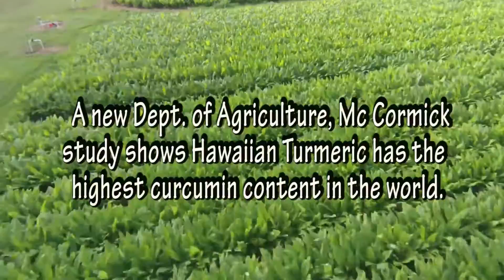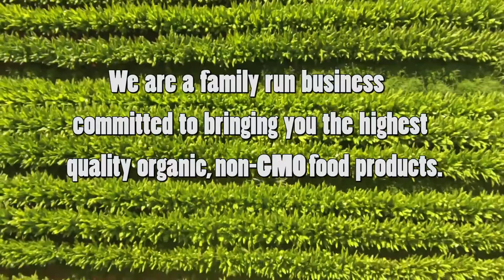Secret Beach Organics Turmeric Tour Around The Farm.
Visit Secretbeachorganics.com today!

Producing over 40 varieties of exotic fruit and leader in the market of ginger and red Hawaiian turmeric.